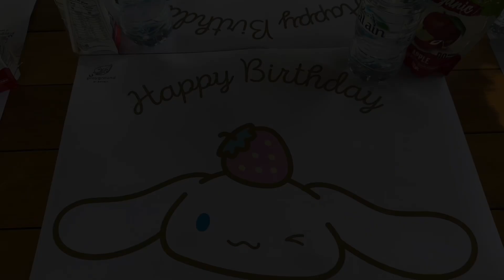Ysabella’s 8th Birthday Celebration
Waterpark party and Butfet dinner
Ysabella’s 8th Birthday